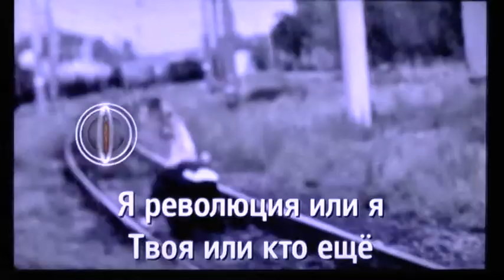Анна Шурмелёва. Выступление в Караоке-баттл 4сезон 3 тур